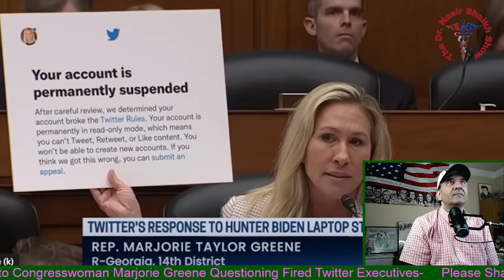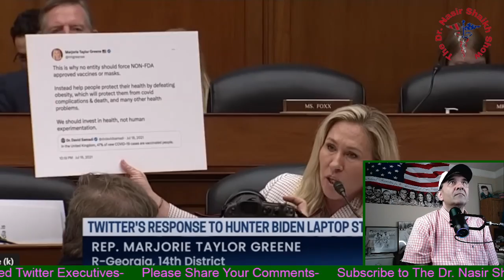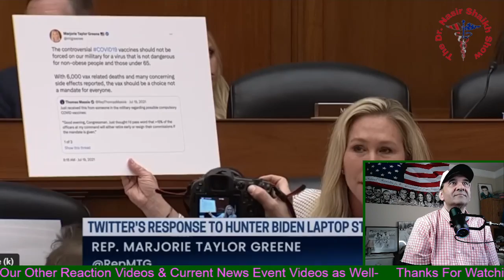Marjorie Taylor Greene Tells Ex-Twitter Execs "I'm So Glad You've Lost Your Jobs."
TODAYS SHOW SEGMENT: REACTION VIDEO

My Reaction Video to Marjorie Taylor Greene Tells Ex-Twitter Execs "I'm So Glad You've Lost Your Jobs."

In todays Twitter Congressional Committee hearing Congresswoman Marjorie Taylor Greene questions recently fired Twitter Executives,  James Baker, Vijaya Gadde, Yoel Roth and Anika Collier Navaroli testified on social media bias regarding their activities in reference to the censoring and suppression of the New York Post's Hunter Biden laptop story, CDC information, Collusion with FBI & Biden Administration and so much more.

Watch our other Congress News REACTION Videos featuring Rand Paul, Mike Lee, Ted Cruz, Matt Gaetz, Josh Hawley, Jim Jordan, Marsha Blackburn, Devin Nunes, James Comer and many others as well.